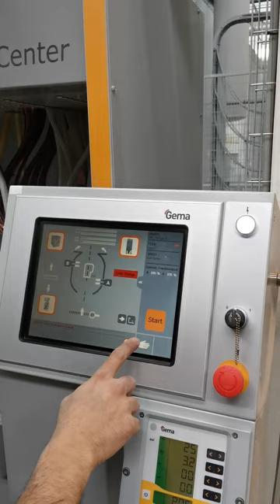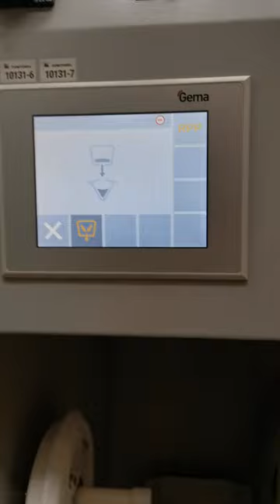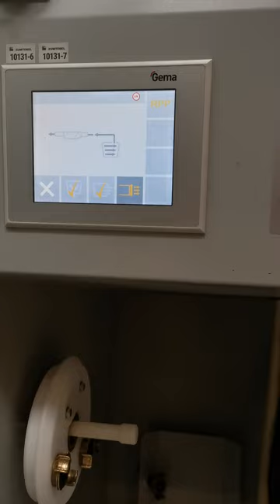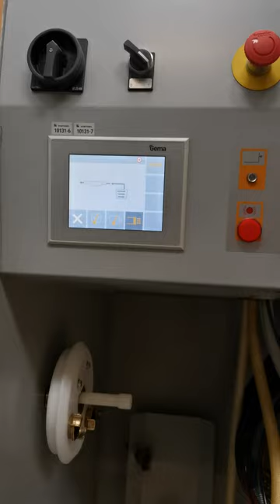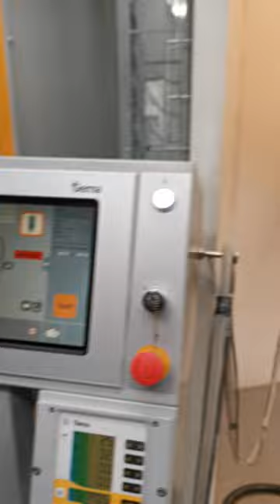Color change procedure Gema equipment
Magic compact booth,
OC02 OptiCenter,
GA03 Guns,
ZA07 Reciprocators,
CM30 Master Control

Gema Switzerland GmbH